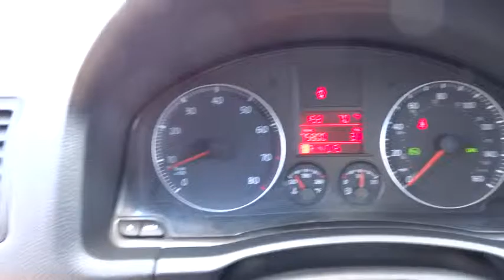2008 Volkswagen Jetta Reno, Carson City, Northern Nevada, Sacramento, Elko, NV 8M173802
2008 Volkswagen Jetta

CARFAX 1-Owner. SE trim. EPA 29 MPG Hwy/21 MPG City!